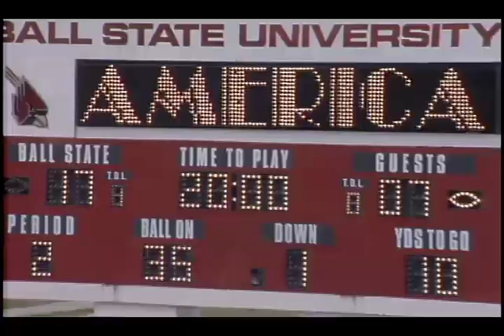Ball State University Cardinals vs. Central Michigan University Chippewas football, 1995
Sound muted from 03:57 to 06:02.; Footage of a football game between the Ball State University Cardinals and the Central Michigan University Chippewas played at Scheumann Stadium.; Includes footage of a performance by the Ball State University Marching Band.